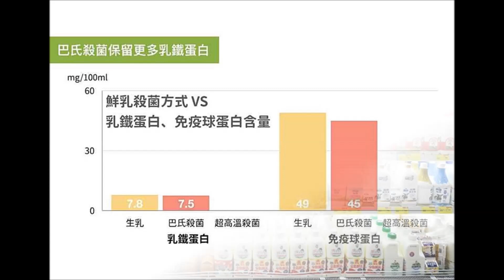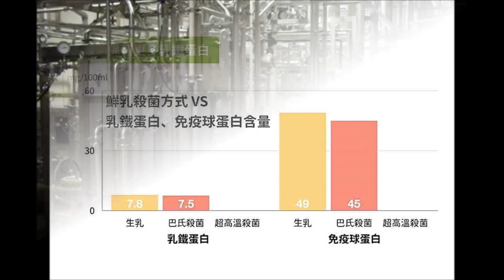從義美鮮乳變質來看乳品來源、運送及保存的正確方法，0516中廣吃貨543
食品業的模範生義美竟然傳出鮮乳變質的消息，讓許多消費者感到訝異。
發生問題的原因很多元，生乳來源、殺菌方法、冷鏈運送及消費者保存不當…都可能造成鮮乳質變。
台大動物科學系陳明汝教授詳細解釋鮮乳如何殺菌？如何取乳？高溫殺菌與低溫殺菌的差別在哪裡？